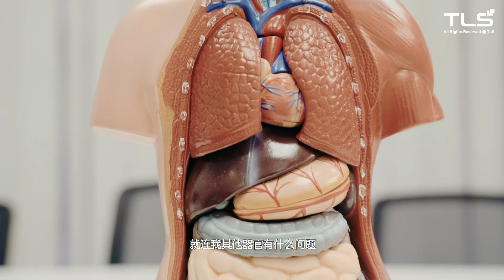Mondesa Testimony 4